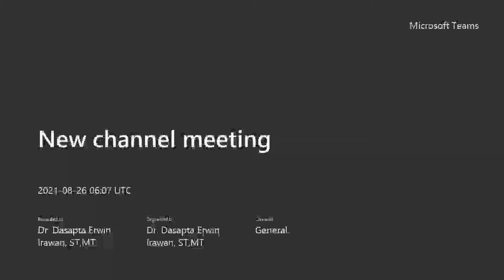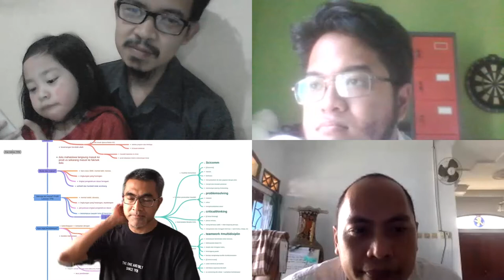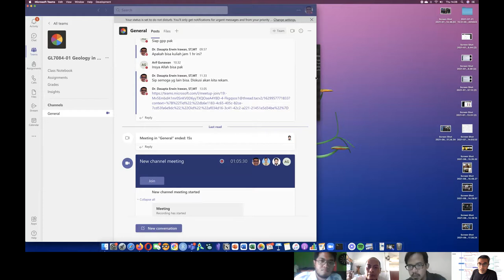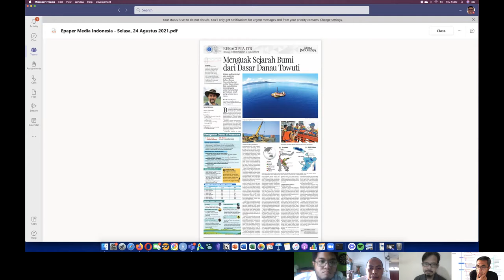45' Diskusi perencanaan geologi spasial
Ini adalah kuliah pertama kuliah Geologi untuk Perencanaan Spasial dan Infrastruktur. Kami membukanya dengan membicarakan rencana riset masing-masing.

Ada Ahmad Darul, Arif Gunawan, dan Danni Gathot Harbowo. Ahmad Darul menceritakan rencana risetnya tentang pemodelan air tanah di Cekungan Air Tanah Bandung - Soreang dengan metode stokastik, Arif Gunawan dengan pembahasan tentang dampak antropogenik pertanian kepada kualitas air, dan Danni GH membicarakan fosil kayu yang menjadi salah dasar pengusulan geopark.

Selamat menonton.